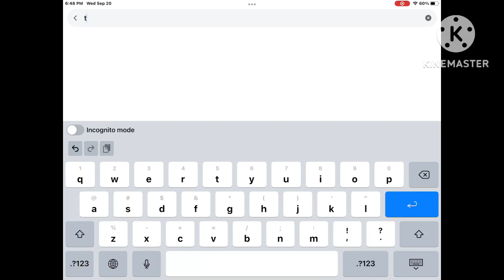How to make Remotes voice